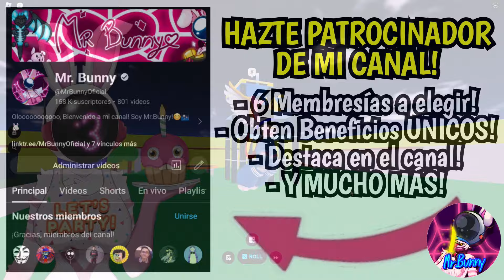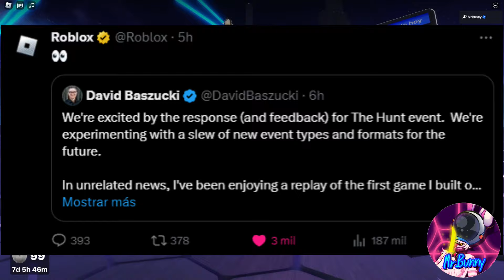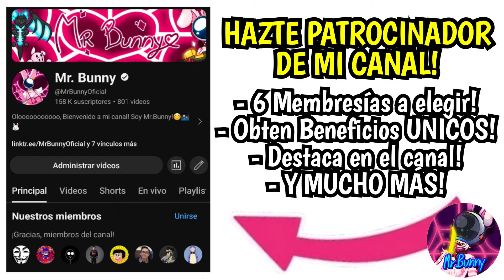ROBLOX THE CLASSIC NUEVO GRAN EVENTO! | ¿THE HUNT PARTE 2? | TODO LO QUE SABEMOS😱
Hoy les traigo un nuevo video mostrándoles TODO lo que sabemos sobre el NUEVO GRAN EVENTO ROBLOX THE CLASSIC!👀😱

Nombre y Link de mi usuario: AlanConejito_7u7
(Mi ÚNICA cuenta de ROBLOX, no caigas en gente que se hace pasar por mi!)

Mi canal de Twitch!!! Con mas de 14,100 Seguidores!

Mi Grupo de Discord con mas de 14,700 miembros! (invitación valida por tiempo INFINITO, verificación obligatoria para unirte y poder hablar)

Toda Mi Ropa OFICIAL de Mr.Bunny, cómprala, se que te va a encantar!